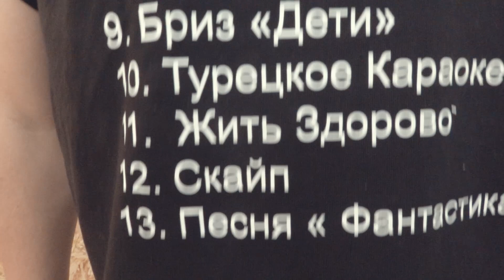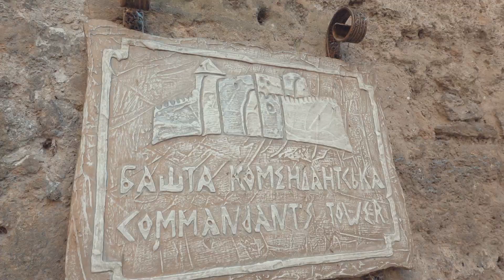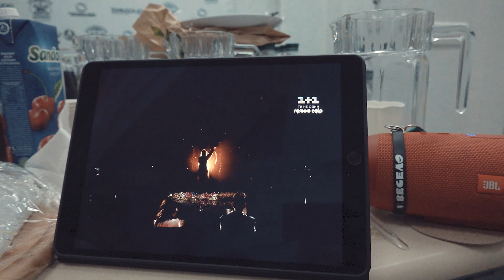За каждый голос литр! Как за Варвару Кошевую голосовали друзья Евгения Кошевого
В течение пяти лет мы проводили KvartalFest в поселке Подопригоры Сумской области. Ежегодно это мероприятие посещали от 100 до 150 тысяч человек.
В этом году "Квартал 95" решил расширить границы и провести фестиваль в 21 городе Украины. И специально по этому поводу мы подготовили для вас влог, с помощью которого вы сможете окунуться в атмосферу позитива и непередаваемых эмоций вместе с нами. Это было круто! Спасибо, Украина!